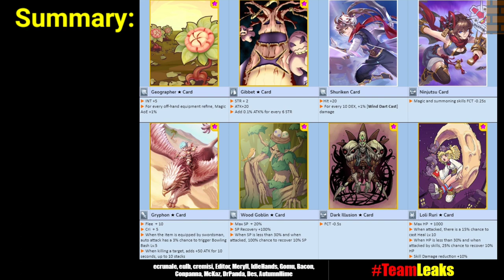RO 2.0/EP 8King Poring Card Crafts